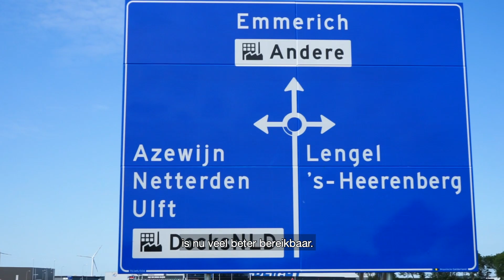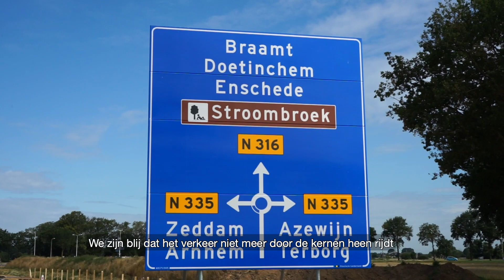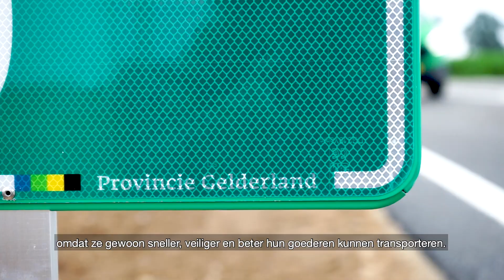N316 Ontbrekende schakel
Op vrijdag 31 juli 2020 15:00 uur is de provinciale weg Ontbrekende schakel N316 officieel geopend voor verkeer onder de naam Burgemeester van Breemenweg. De weg vormt een nieuwe directe verbinding tussen de bestaande rotondes aan de Terborgseweg bij Zeddam en de Meilandsedijk bij ’s-Heerenberg. De weg zorgt ervoor dat verkeer gemakkelijker, veiliger en sneller door kan rijden. Het is een belangrijke verbinding tussen Doetinchem en Emmerich en zorgt voor een betere regionale bereikbaarheid voor inwoners en bedrijven. Doordat doorgaand verkeer niet meer door de dorpen ’s-Heerenberg, Zeddam, Lengel en Azewijn hoeft te rijden verbetert dit de leefbaarheid in deze dorpen.